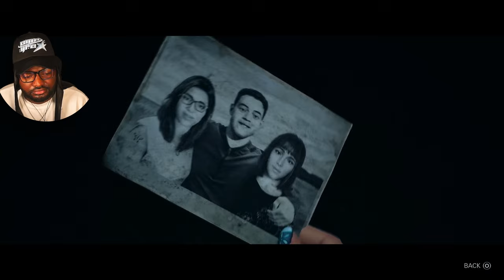BEING STALKED BY A CREEP...SEND HELP ASAP! UNTIL DAWN REMAKE PART 2 (FULL GAME)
Until Dawn Remake PS5 Full Game. This series will include a full walkthrough of the entire story of Until Dawn Remake from beginning to ending. This Until Dawn Remake walkthrough consists of the full story, all story cutscenes, all characters surviving, the good and best ending, and a new secret ending. This video includes Until Dawn Remake PS5 at 4K 60 FPS.

The game that defined Decision-Based Horror Games, In this story you play as eight characters, and every choice you make affects not only the character you're playing as but other characters too. We get to know each character individually: Sam, Mike, Emily, Ashley, Chris, Matt, Jessica, and Josh. Up on Blackwood Pines at Josh's Family resort, we witness things unfold and have to survive Until Dawn Remake. Who lives? And Who dies? This game is a Sony Playstation Exclusive and can be played on  PS5.

When eight friends return to the isolated lodge where two members of their group vanished a year prior, fear tightens its icy grip, and their mountain retreat descends into a nightmare with no plans of escaping.

Until Dawn is a horror adventure game that follows a group of friends who reunite at a remote mountain lodge one year after a tragic event. The game is known for its branching narrative, where player choices affect the characters' storyline and fate. With its unique "butterfly effect" system, small decisions can have significant consequences, creating a tense and engaging experience.